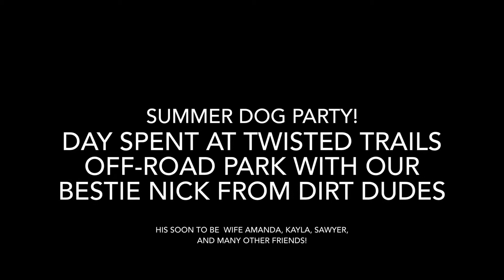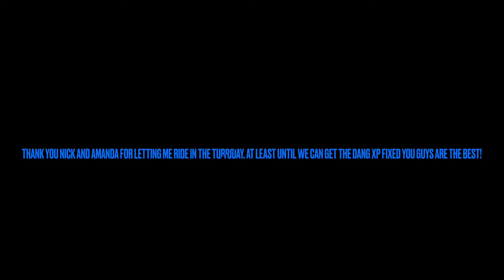Twisted Trails Day With Dirt Dudes Nick and Friends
Quick video of all us playing around at Twisted Trails Summer Dog Party. Polaris Rs1 swapping drivers.